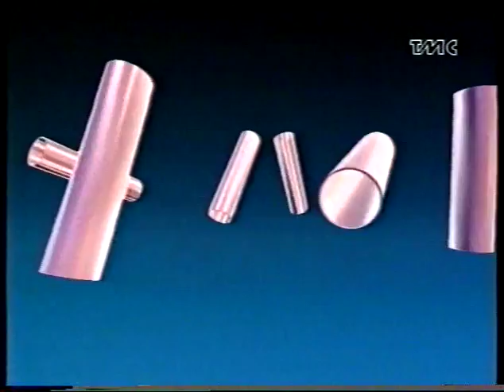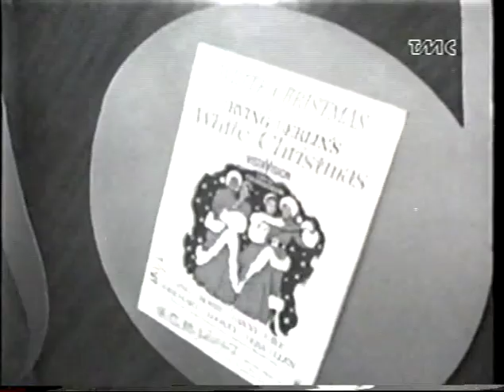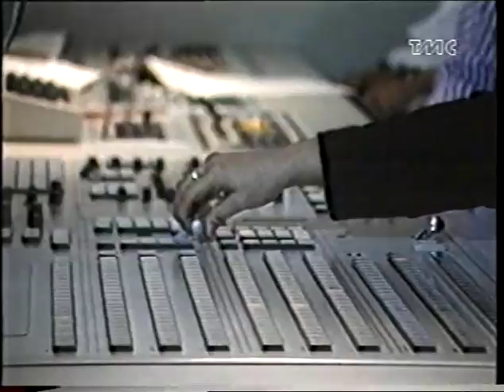Il Telegiornale delle ore 13.30